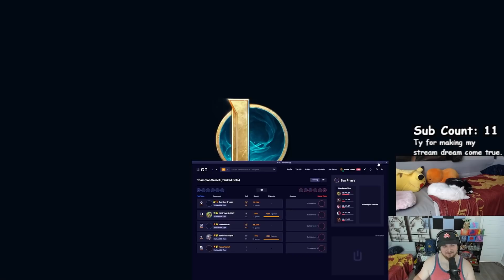Mordekaiser Owes Me A Kiss - League of Legends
EVERY GAME IS WINNABLE! (Mordekaiser owes me a kiss)  - League of Legends

Team PMA
Team Positive Mental Attitude (PMA) is a Twitch stream team that I created for League of Legends streamers who are always trying to look on the bright side and bring good to the rift.